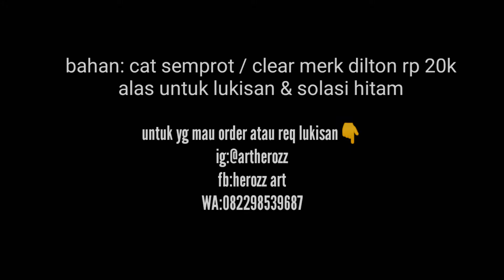Cara mengamankan lukisan